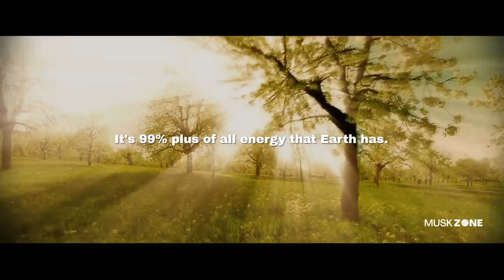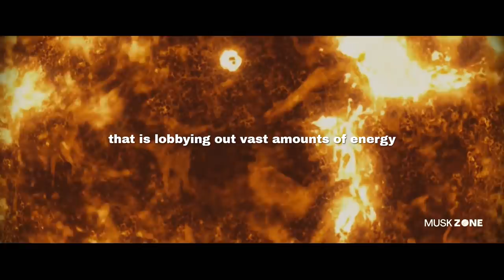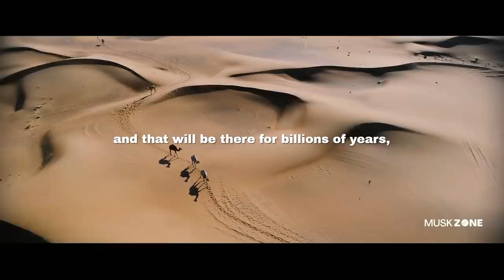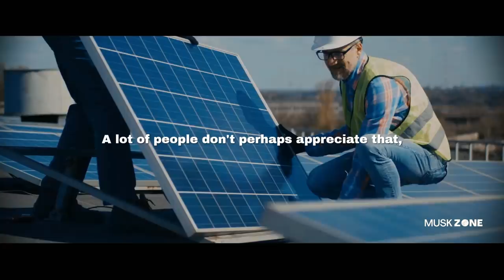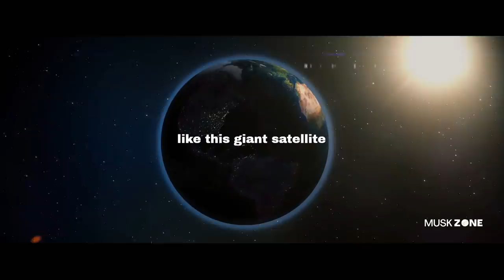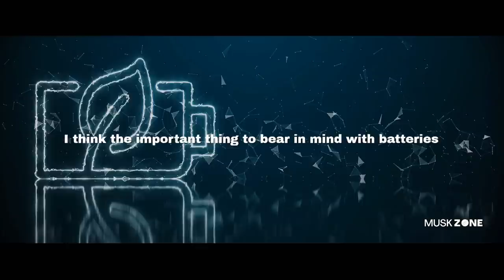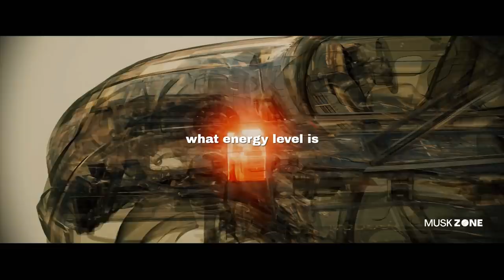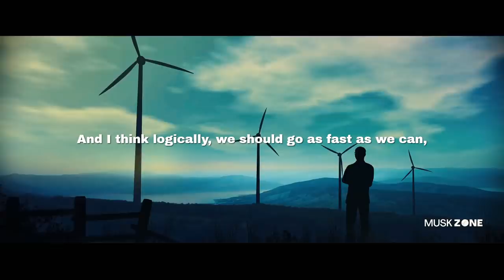Elon Musk's Speech That Freaked Out World Leaders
Elon Musk warns about the dangers and risks surrounding using bad forms of energy production. Elon Musk is against coal energy generator plants and nuclear energy plants. Elon Musk wants to promote solar and wind energy production. Elon Musk is especially a big fan of solar energy production, which is many times greener and more efficient than nuclear and/or coal energy production. Check it out! ⭐Become a MUSK FAN & get access to perks

Elon Musk gives his final warning about Artificial Intelligence, also known as AI. This is a Motivational and educational video which will give you a different perspective about many things,  You will listen to so much incredible advice that is very important.

Elon Musk discusses his look on life and why he figures we could be living in a reenactment, the secret subtleties that show why we're in a recreated reality. Elon Musk clarifies that man-made brainpower and self-governing innovation are improving and better, and he anticipates that they should take over inside the following 10 years. Elon Musk further discloses his arrangements to turn into a spacefaring development and travel to defaces with SpaceX, Tesla and The Boring Company. This is an inspirational and instructive video which will give you alternate point of view about numerous things, You will pay attention to mind blowing exhortation that is vital. Look at it!

Not Elon Musk - Gangsta's Paradise or Elon Musk: MY LAST WARNING! or
 Young Elon Musk Being Cocky or Elon Musk TROLLS Jeff Bezos or Elon Musk vs Bill Gates Reacting to People in Public or Elon Musk's $20B Futuristic City! (Starbase) or Elon Musk - All Movie & Series Appearances (Elon Musk Cameo Scenes) or Elon Musk: ALIENS ARE OBSERVING US! or Elon Musk TRIGGERED: 'END This Interview RIGHT NOW!!' / 'China Will Overtake US!' - Elon Musk Warns Military, but Elon Musk - 'it's already too late!'.

If you are or represent the copyright owner of materials used in this video and have a problem with the use of some of these materials, please contact me via my email in the "About" page on my channel, I am sure we will sort it out.